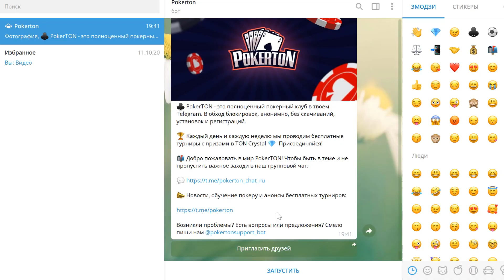МОЙ СОСТАВ БЕЗ ДОНАТА в ПЕРВОЙ WEEKEND LEAGUE FIFA 21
Мой новый состав без доната в первой уикенд-лиге сезона. Открываю награды за первый ранг в Division Rivals, золото в Squad Battles + паки за титульные матчи и другие СБЧ. Снова поймал несколько волкаутов! Как проходит/прошла ваша ВЛ? Поделитесь ощущениями в комментах! :)